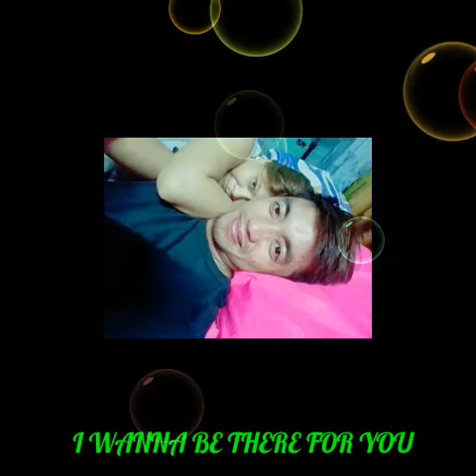November 10, 2017